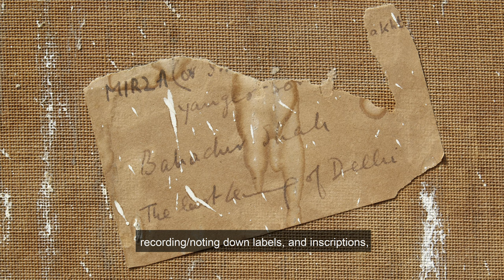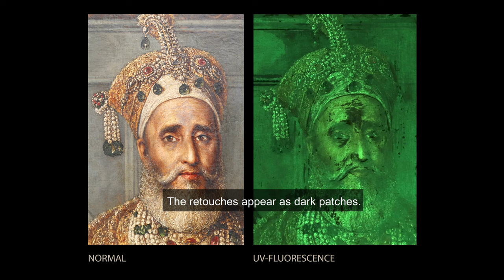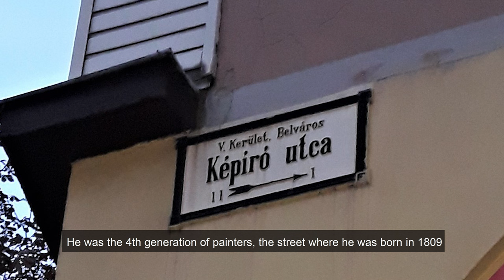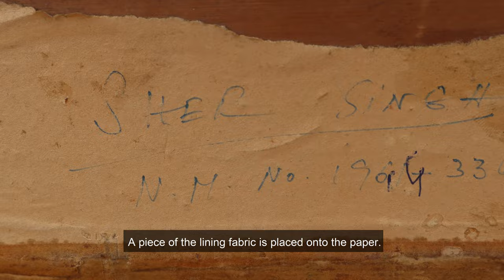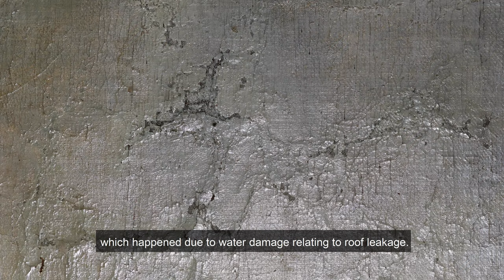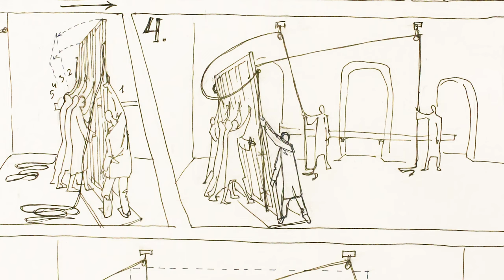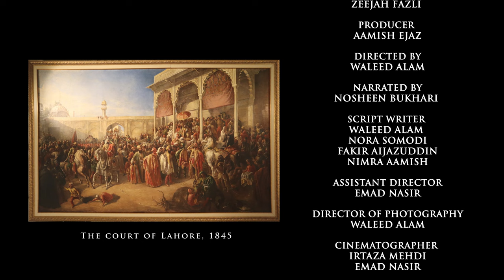PRESERVING SCHOEFFT'S LEGACY AT LAHORE FORT | DOCUMENARY | FACE | BERSERK MEDIA PRODUCTION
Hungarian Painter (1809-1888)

A brand known for its nonpareil services offering
Video Production | Branding | Digital Marketing | Photography | Creative Content Development | PR | Talent | Event Management